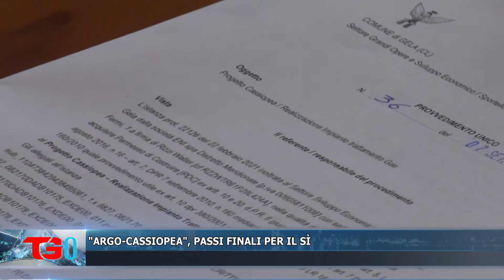ARGO CASSIOPEA , PASSI FINALI PER IL SÌ